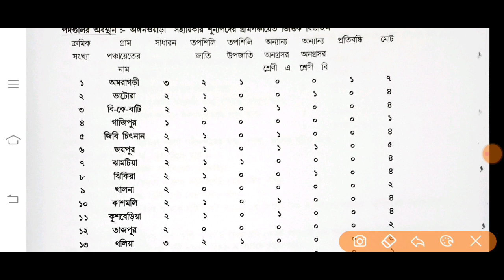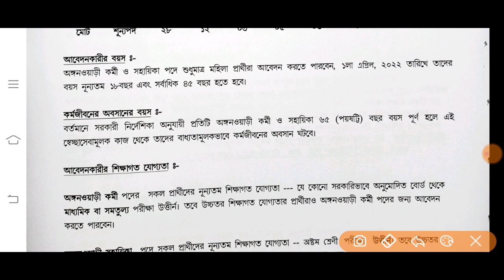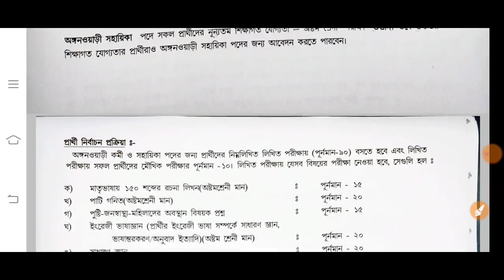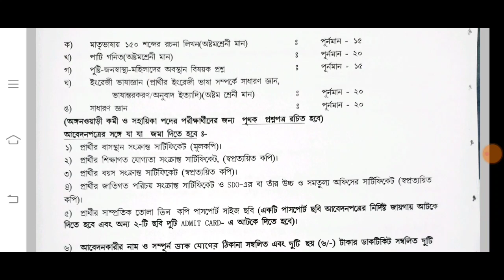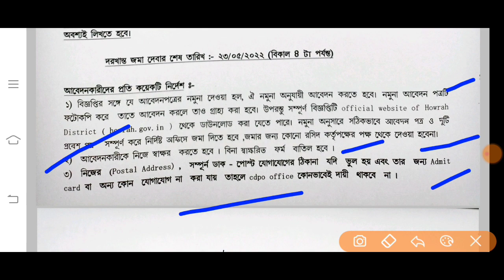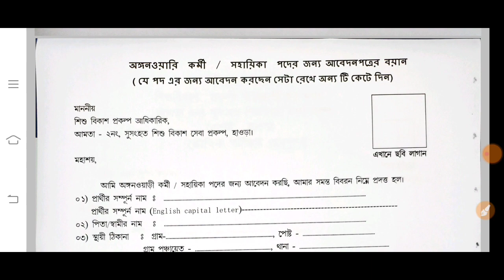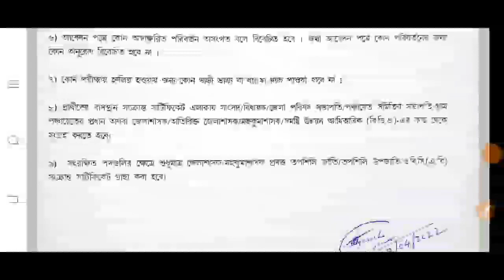West Bengal ICDS Recruitment 2022 | WB Anganwadi Vacancy 2022 | ICDD Application form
West Bengal ICDS Recruitment 2022 online apply
ICDS Vacancy 2022 West Bengal
West Bengal ICDS Recruitment 2022 application form
West Bengal Anganwadi Recruitment 2022 application form
icds recruitment 2022 application form
howrah icds recruitment 2022
howrah anganwadi karmi recruitment 2022
howrah icds karmi application form Download
ICDS recruitment 2022 howrah district
ICDS worker salary 2022
west bengal icds karmi salary 2022
West bengal Anganwadi karmi new salary 2022
ICDS Workers  Exam syllabus 2022
West Bengal ICDS Recruitment 2022 Syllabus
WB ICDS Exam Syllabus 2022
WB Anganwadi Recruitment Exam Syllabus 2022
WB Government Job Vacancy News 2022,
বর্তমানে কি কি চাকরির ফর্ম ফিলাপ চলছে,
wb government jobs 2022,
upcoming west bengal government job,
job news,
eight pass job 2022,
karmasangsthan,
wb government new recruitment